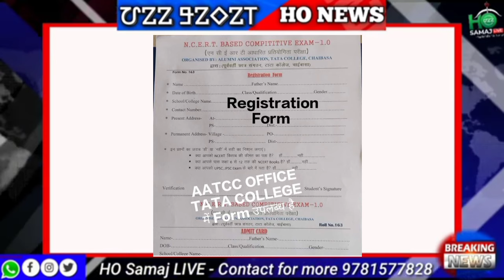टाटा कॉलेज चाईबासा रे होबाना प्रतियोगिता परीक्षा!! Ho Munda breaking news video Jharkhand Odisha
𑣿 𑢹𑣉𑣉 𑢾𑣖𑣎 𑢺𑢦𑢷 | HO Samaj LIVE for more updates
 ___________Follow Us:-_____________

𑢨𑣚𑣁𑣗𑣃 𑢨𑣕𑣉𑣓𑣁 𑢹𑣗𑣁𑣜𑣊 𑢯𑣂𑣕𑣂
𑢹𑣉𑣉 𑣎𑣋𑣜
𑢷𑣉𑣉 𑣌𑣉𑣗𑣉𑣜
𑢹𑣉𑣉 𑢳𑣂𑣃𑣎
𑢹𑣉𑣉 𑢾𑣖𑣎 𑢺𑢦𑢷
𑣙𑣉𑣉 𑣗𑣂𑣑𑣂𑣃
𑣙𑣉𑣉 𑣞𑣉𑣖𑣁𑣎
𑣙𑣗𑣁𑣜𑣊 𑣏𑣂𑣕𑣂
𑣚𑣌𑣉 𑣗𑣉𑣔𑣜𑣁
𑣙𑣉𑣉 𑣔𑣉𑣞𑣕𑣃𑣜
𑣙𑣉𑣉 𑣙𑣃𑣔𑣁
𑣙𑣉𑣉 𑣙𑣁𑣋𑣁 𑣖𑣂𑣞𑣂𑣌𑣉
𑣞𑣃𑣔𑣈𑣜𑣈𑣅𑣁𑣗𑣃 𑣙𑣉𑣉 𑣞𑣖𑣎
𑣗𑣂𑣜𑣞𑣁 𑣖𑣃𑣓𑣑𑣁
𑣎𑣉𑣅𑣈𑣘𑣁𑣚 𑣞𑣂𑣊 𑣖𑣃𑣓𑣑𑣁
𑣘𑣉𑣒𑣉 𑣙𑣉𑣉
𑣋𑣉𑣊𑣋𑣁𑣜𑣁𑣖 𑣌𑣚𑣃𑣓𑣑𑣂𑣅𑣁